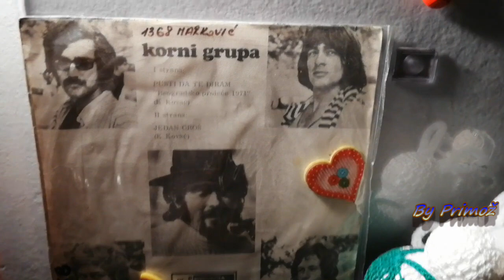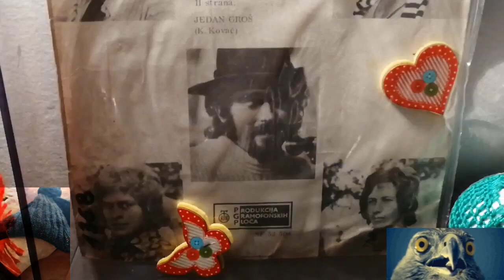Korni Grupa – Pusti Da Te Diram *1971* /// *vinyl* /BEOGRADSKO PROLEĆE '71/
Label:
PGP RTB ‎– SF 52 504
Format:
Vinyl, 7", Single, 45 RPM
Country:
Yugoslavia
Released:
1971
Genre:
Rock, Pop
Style:
Pop Rock, Folk Rock

Vocals [Uncredited] – Dado Topić
Written-By – K. Kovač

PROMOTION ONLY!